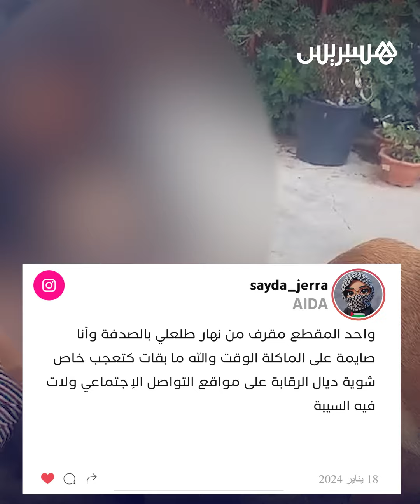امرأة تثير الجدل بإرضاعها لكلاب والدرك الملكي يدخل على الخط